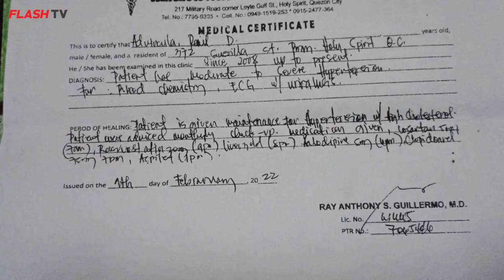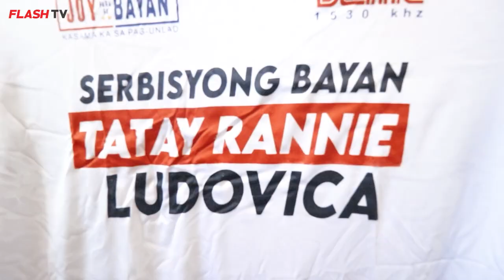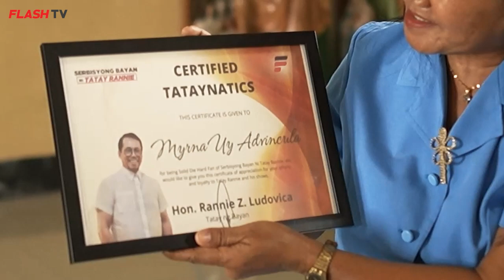DIE HARD DIARIES: PAGLILINGKOD SA PANGINOON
Subaybayan ang programa ni Tatay Rannie sa DWIZ 882 at FLASH TV tuwing Lunes, Miyerkules, at Biyernes mula alas-9 hanggang alas-10 ng GABI at magkaroon ng tyansang manalo ng TULONG-PINANSYAL!